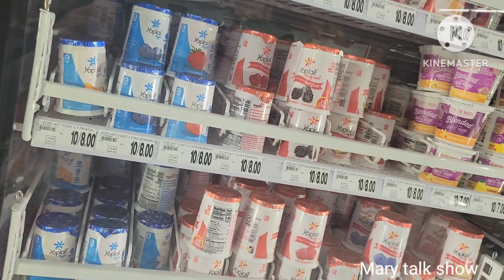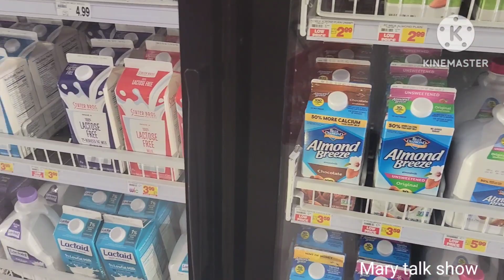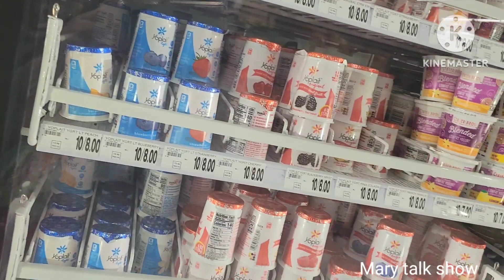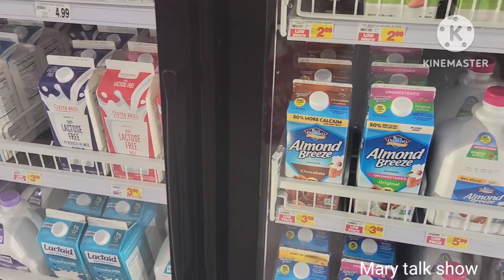Where's Rita Denial Mother to Regina Denial Ned Nwoko Wife Pay attention 🤔